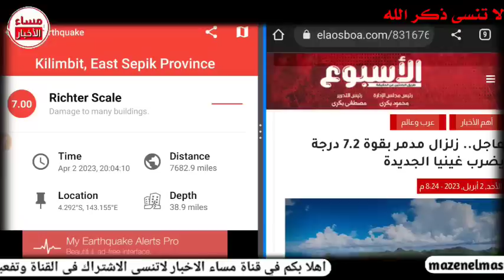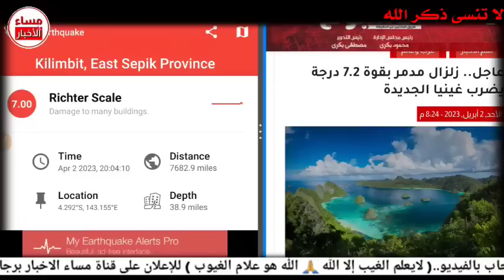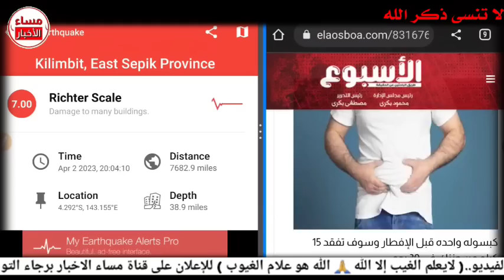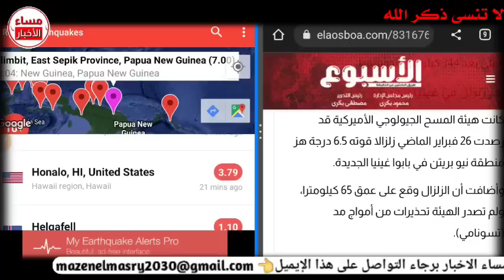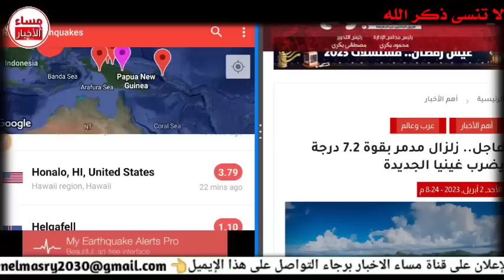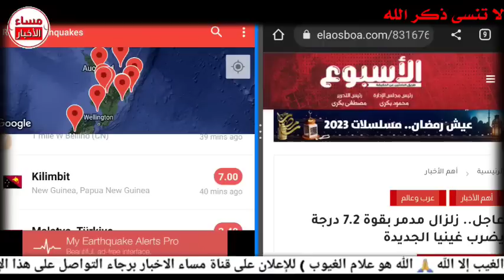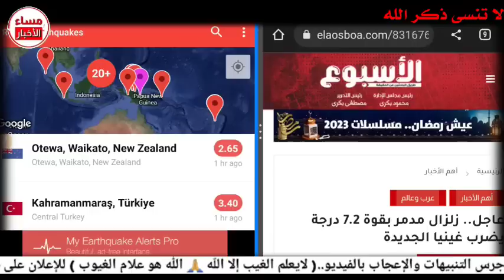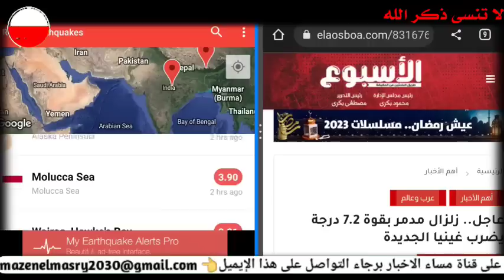عااااااااااااااااااااجل جدا زلزال مدمر الأن زلزال قوي الأن زلزال اليوم